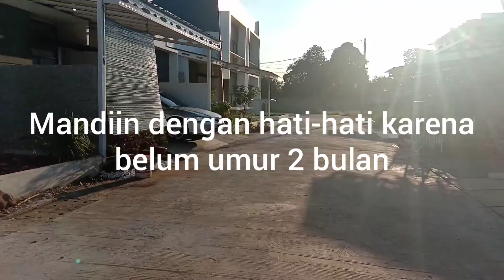Kucing Terlantar, Si item kucing terlantar yang pintar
Suatu sore istri kasih tahu ada suara kucing di belakang rumah,  akhirnya saya samperin dan melihat anak Kucing yang sedang menangis,  aku coba tepokin dengan bertepuk tangan dan coba panggil item karena warnanya hitam.  Gak disangka si item nyamperin tanpa rasa rajut,  aku coba berlari pulang si item ikut berlari nyamperin ke rumah.  Lalu si item kumasukin kandang dan dikasih makan.  Lahap sekali makanya karena lapar,  ku perhariin di mata kanannya seperti ada tumor / daging tumbuh,  keesokan harinya su item dibawa Istri ke dokter hewan dan dikatakan item gpp hanya kelainan saat lahir dan bukan tumor,  setelah satu minggu kulihat item gatal gatal dan kumuh,  lalu dengan hati hati kumandikam si item biar bersih,  hati hati katena perkiraan doktet umurnya baru 3 miinggu,  belum 2 bulan minimal usia anak kucing aman untuk dimandikan.
Si item termasuk kucing pintar dan lucu serta aktif. Kalau di lepaskan si item suka ikut saya main di Komplek perumahan,  dan kalau waktunya pulang dia ikut berlari pulang ke rumah.